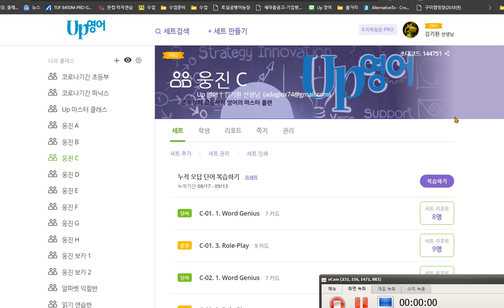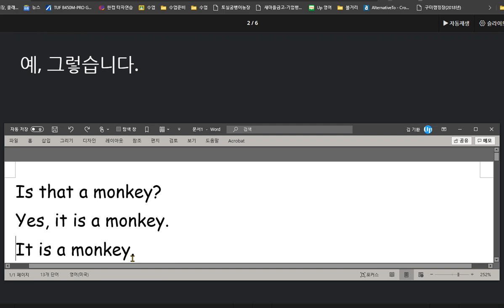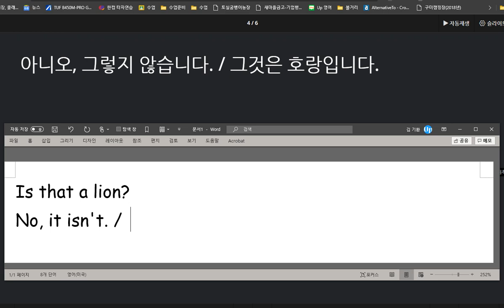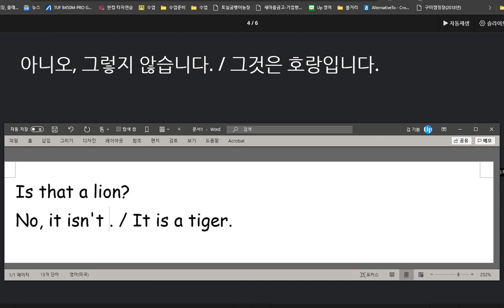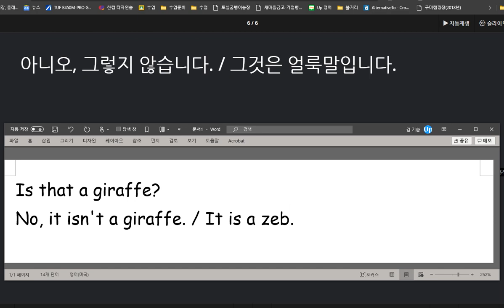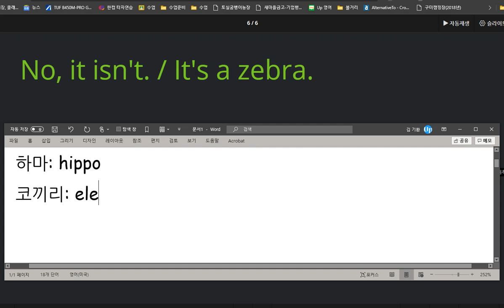배준오 2020 09 14 칭찬 쓰기 말하기 실력이 지난시간 보다 또 향상 되었습니다